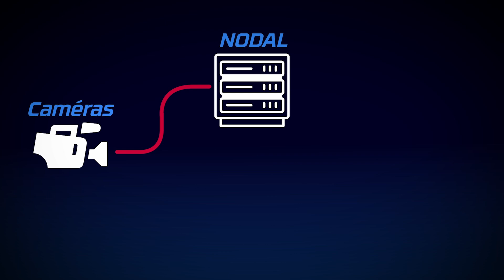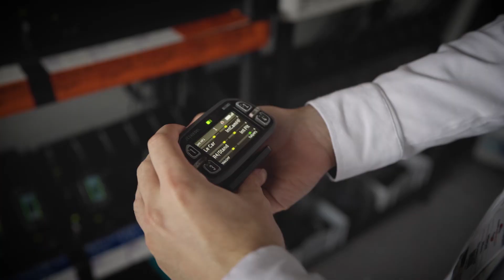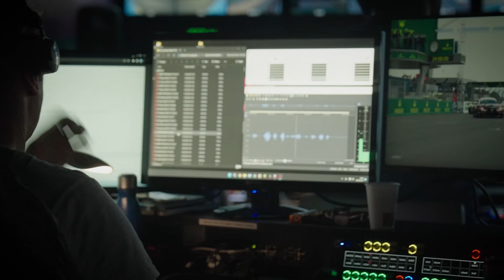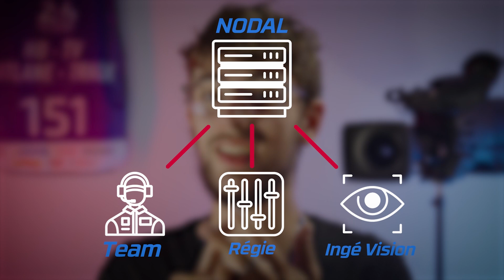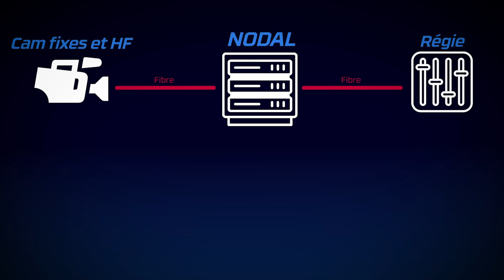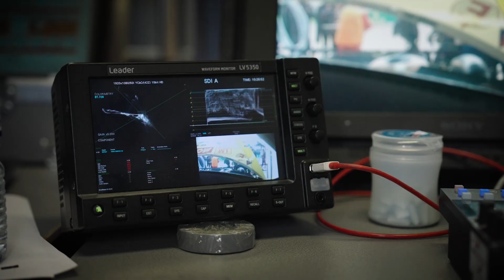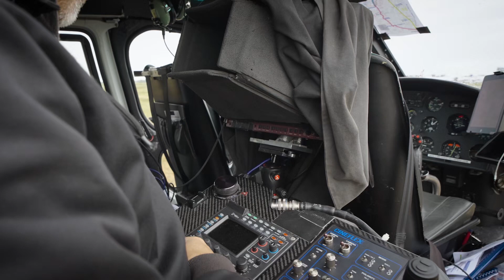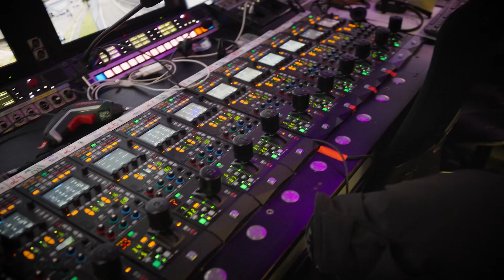INÉDIT : LES COULISSES DES 24h DU MANS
🏎️Les 15 et 16 juin derniers, les passionnés de Sports Automobiles ont pu vibrer grâce à l'édition mythique des 24h du Mans LEMANS24 .🏁

Pour la première fois, 32 voitures étaient équipées chacune de 4 caméras onboard pour une immersion au plus près de la course. Au total, nous avons déployé 185 caméras dont 128 onboard, 2 cars régie, les Millénium Signature 12 et Millenium 7, 1 hélicoptère, 48 canaux IPTV pour alimenter l'ensemble des garages, loges et hospitalités du paddock, 75 services au teams, 1 diffusion sur les 5 continents et 337 collaborateurs permanents et intermittents…📹

Plongez dans l'exploration de ce dispositif hors normes grâce à @achillemartinon jeune créateur de contenus passionné d'audiovisuel, qui s'est introduit au cœur du dispositif de production.

Merci à @automobileclubdelouest9504 les organisateurs de l'évènement, pour leur soutien, à Olivier Denis, le réalisateur des 24h du Mans, d'avoir accepté sa présence en régie ainsi qu'à tous les intervenants qui ont expliqué leur métier avec passion !

LinkedIn : AMP VISUAL TV

Chapitres :

00:00 : Introduction
01:51 : Cadreur HF
02:57 : Cadreurs Fixes
05:14 : Intercoms
06:30 : Réalisation
09:20 : Nodal
11:15 : Réception HF
12:18 : Car Ingés Vision
14:54 : Récap
15:45 : Caméra Vibreur
16:27 : Cablecam
17:04 : On Board
20:12 : Réception HF
21:13 : Drone
22:29 : Hélico
26:16 : Diffusion finale